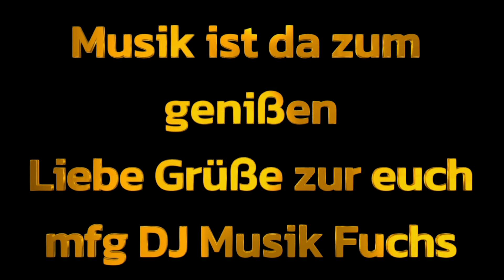Die letzten Träumer -Oliver Frank